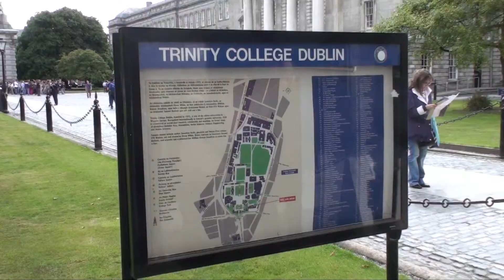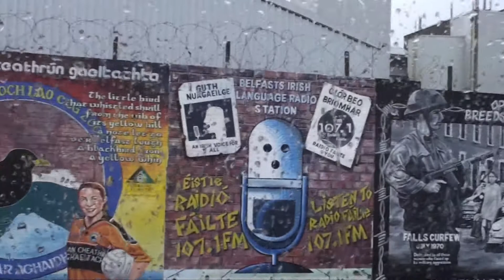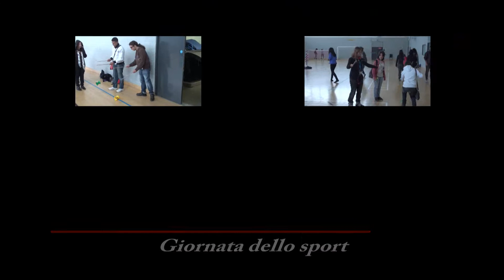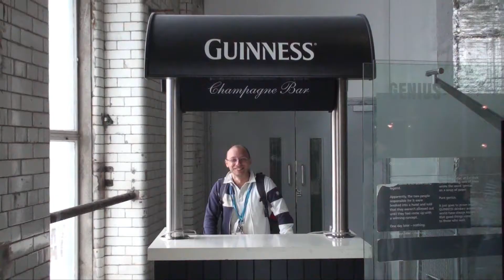Dublino 2011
Vacanza Studio a Dublino